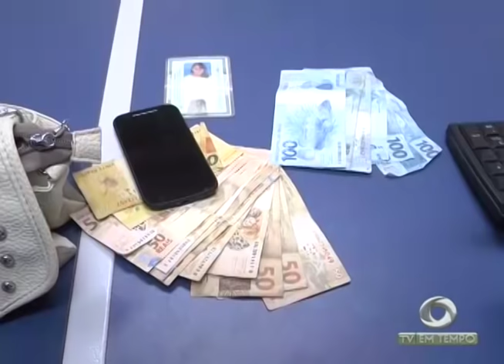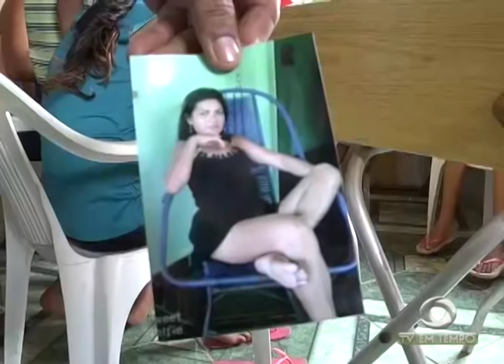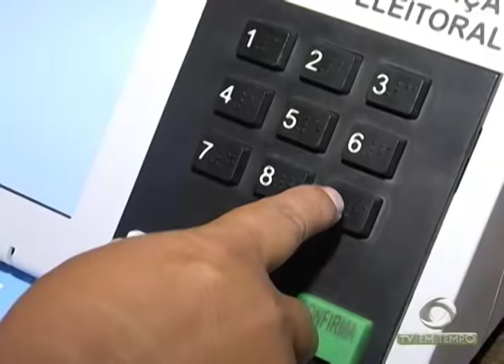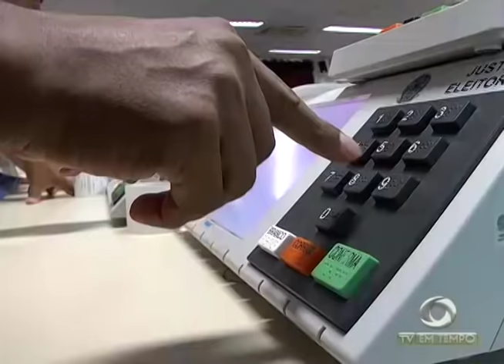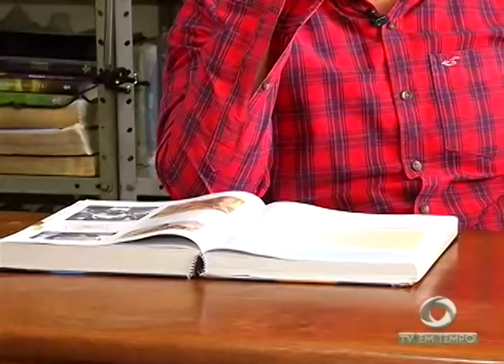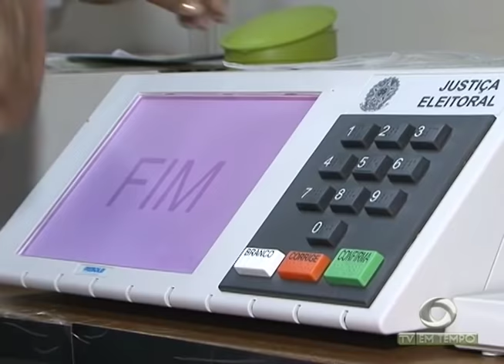Violência! Sargento da PM reage a Assalto e é Morto na Zona Norte de Manaus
02º BLOCO JORNAL 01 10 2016 - Violência! Sargento da PM reage a Assalto e é Morto na Zona Norte de Manaus